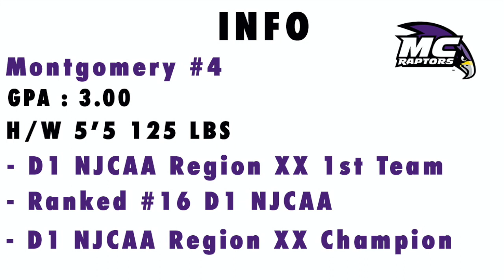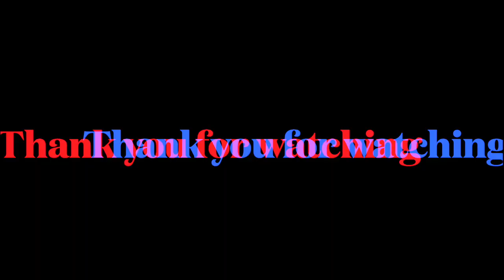Diego Ramirez | Fall 2021 Highlights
Diego Ramirez

NJCAA D1 Highlights

CM/CAM/CDM

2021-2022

Montgomery #4